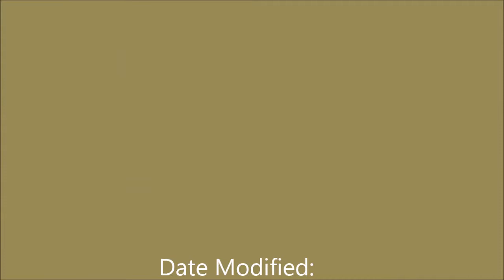Train Crossing Videos: Ashland, MA - Video 31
MBTA: MPI HSP46 (#2031)